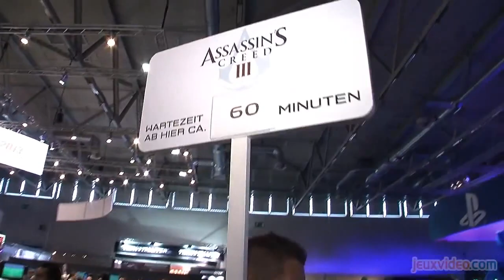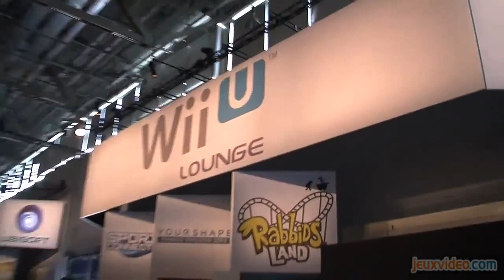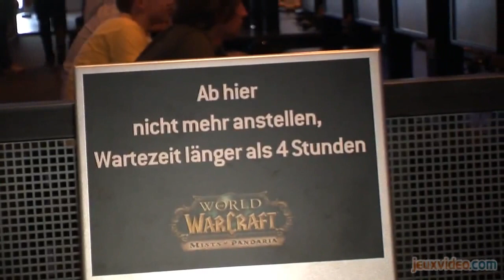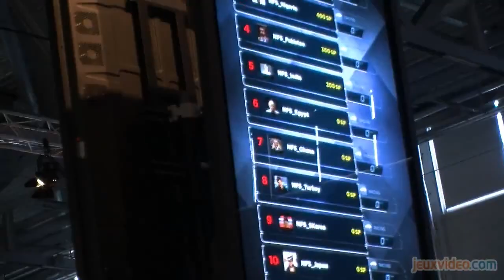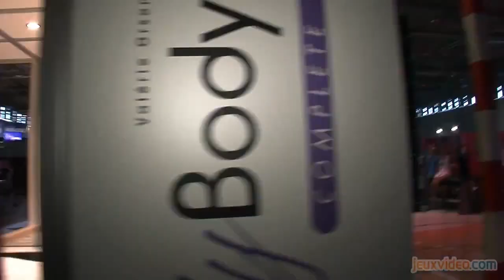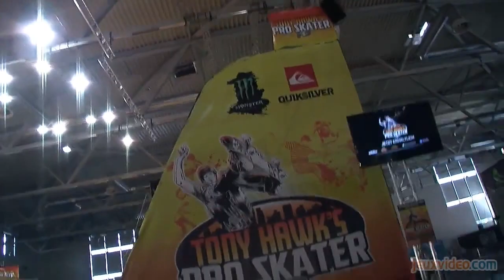Gamescom 2012 : Tour du salon par Jeuxvideo.com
GC 2012 : Tour du salon
Suivez notre rédacteur en chef dans ce petit tour du salon de la Gamescom. Après avoir visionné ce reportage, le Koelnmesse dans lequel se déroule l'événement n'aura plus aucun secret pour vous !